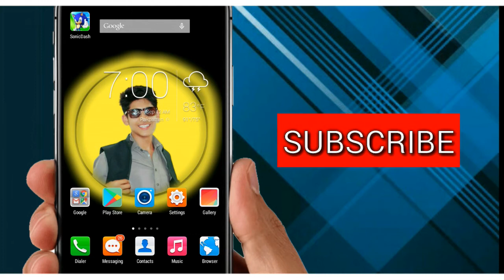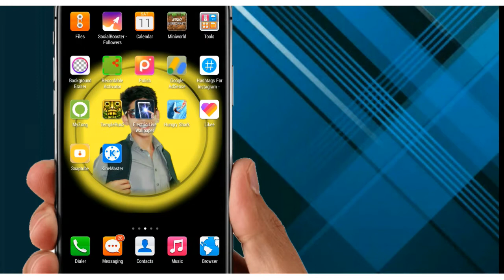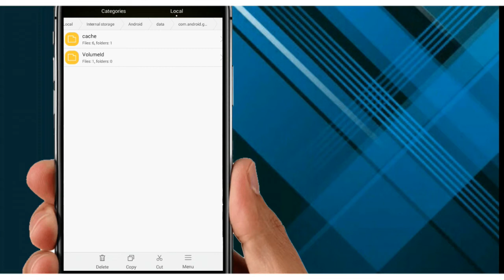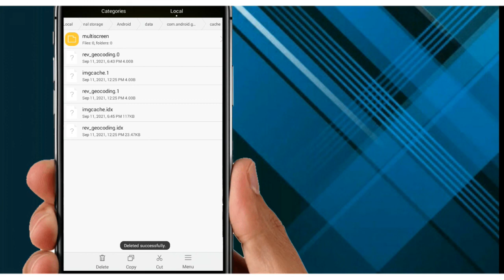secure your mobile data | mobile secret data save